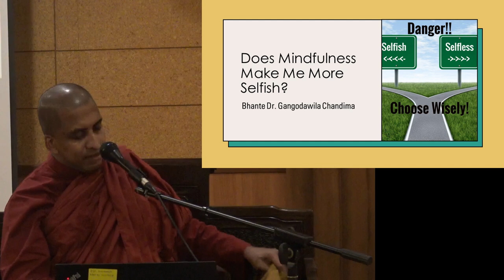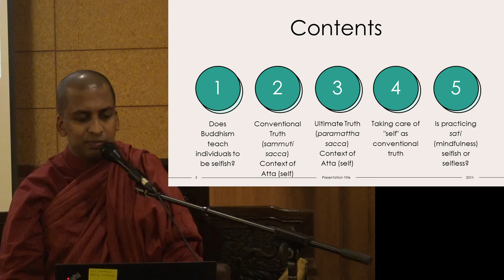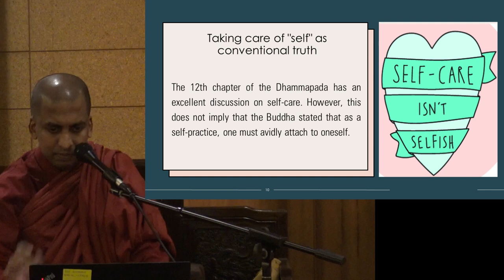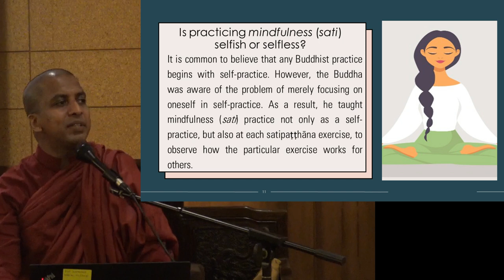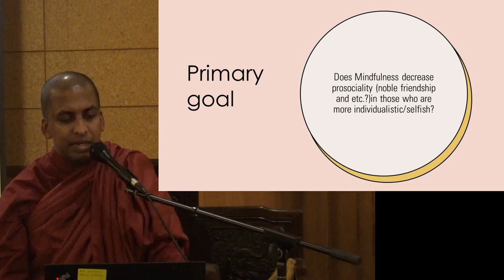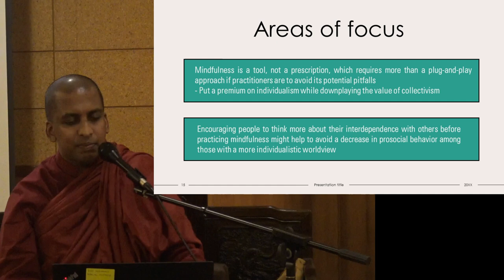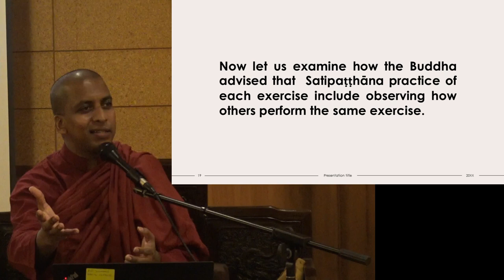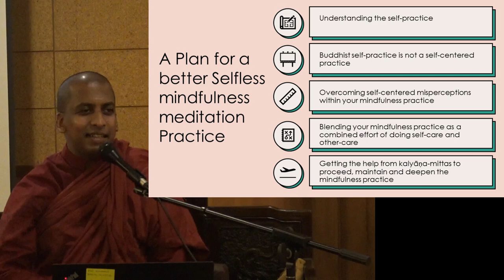Does Mindfulness Make Me More Selfish ? Bhante Dr Gangodawila Chandima 230806